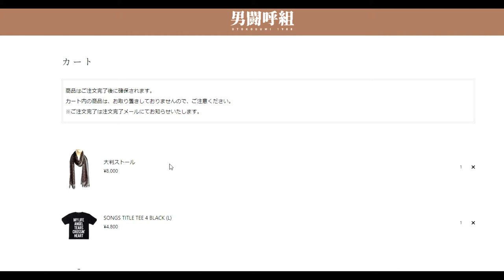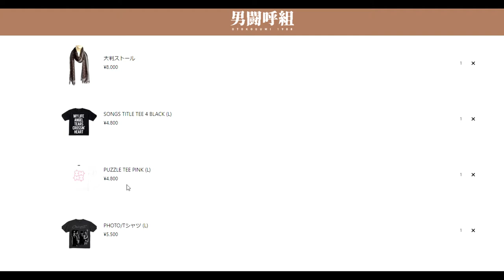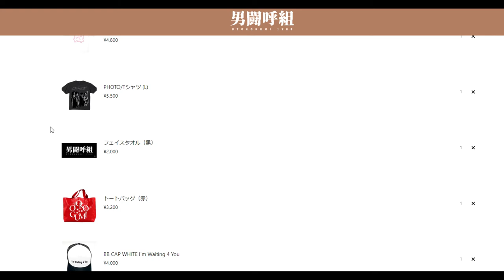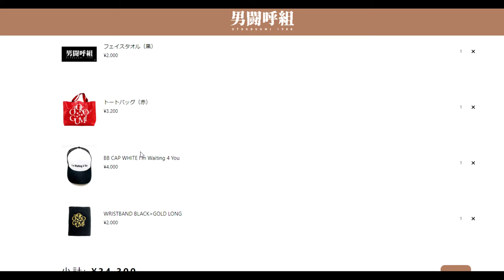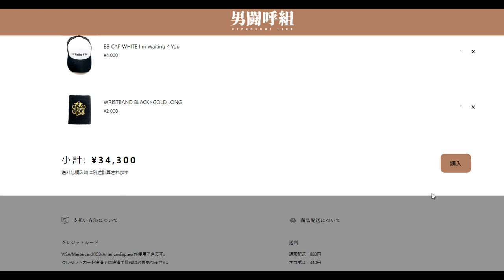【隠居TV】男闘呼組 復活ライブ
「件名：速稼塾（あなたのお名前）」